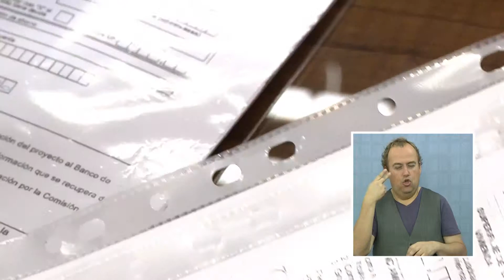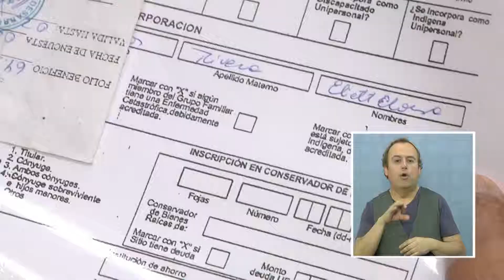REVISAN DENUNCIA POR MAL USO DE VIVIENDAS - Iquique TV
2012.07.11: Una completa revisión de la asignación de viviendas en Alto Hospicio, derivada de la denuncia efectuada por Canal 13, realizará la Secretaría Regional Ministerial de Vivienda y el Serviu de Tarapacá

De acreditarse irregularidades o infracciones, se tomarán medidas judiciales que podrían significar la restitución del subsidio o de la misma vivienda, según se detemine legalmente